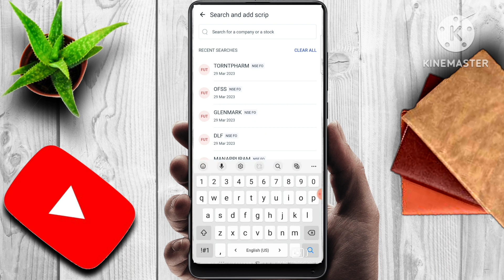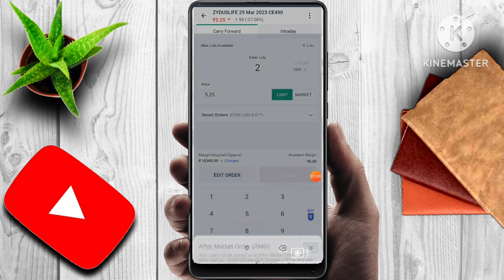ZYDUS LIFE SHARE NEWS | LATEST STOCK MARKET NEWS